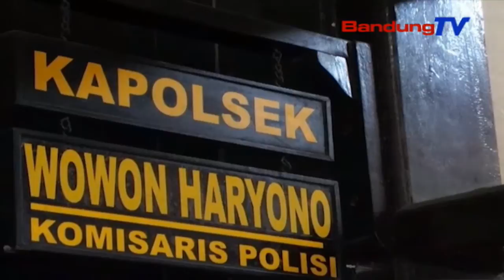Polisi Gagalkan Peredaran Miras Jelang Ramadhan | SBR | BANDUNG TV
SBR | BANDUNG TV | DINDA RIZKYANA | Kepolisian sektor margaasih, polsek margaasih berhasil menggagalkan peredaran miras. puluhan jerigen yang disinyalir dalam jerigen tersebut berisi minuman keras hasil dari permentasi, kecurigaan anggota polisi yang memberhentikan kendaraan mini bus yang melintas ke kawasan margaasih, kabupaten bandung. ribuan liter miras berjenis ciu tersebut akan di edarkan ke kawasan soreang.